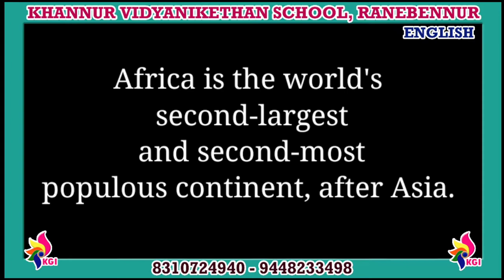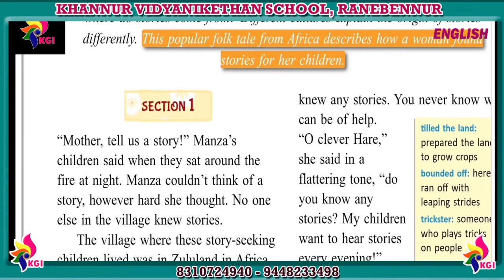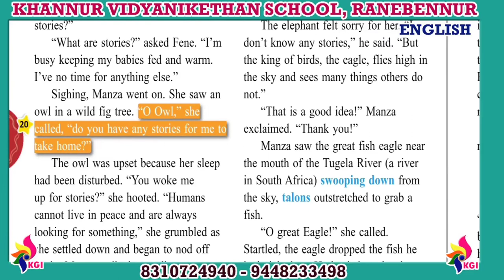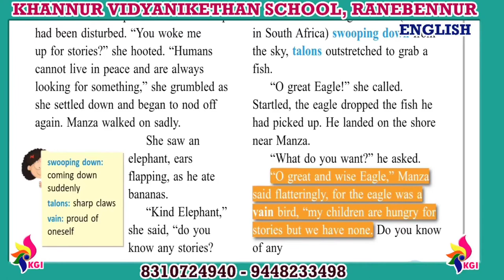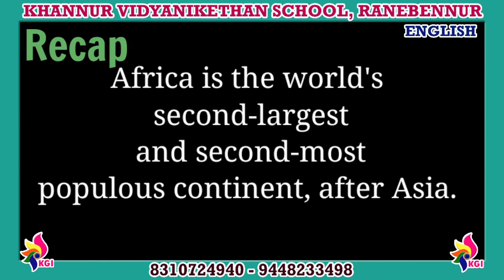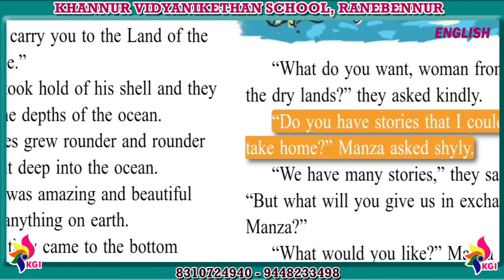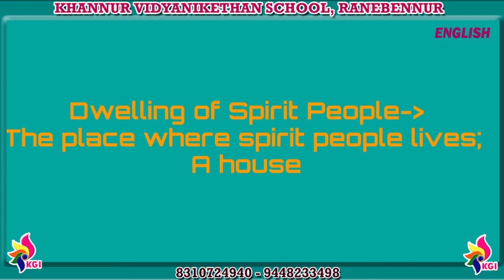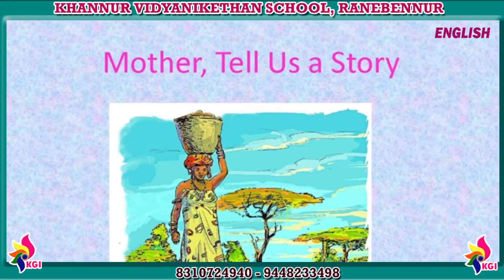Grade V - English - Chapter 2 - Mother Tell Us Story - Part 2 - 12-08-2020